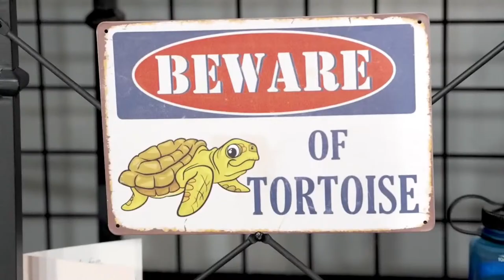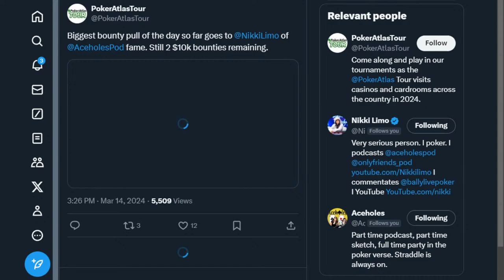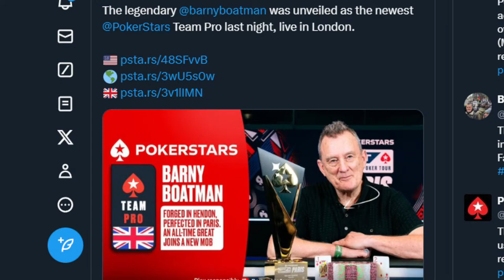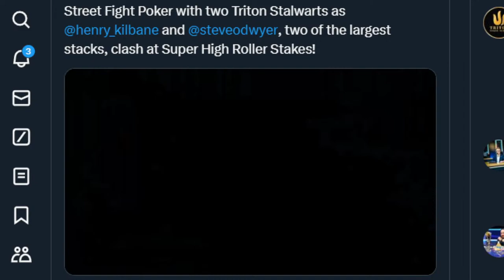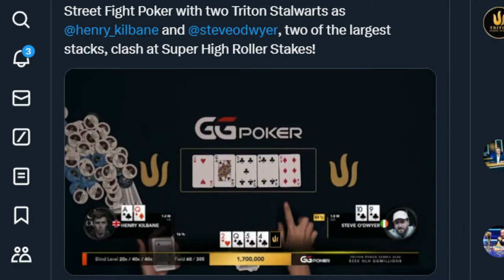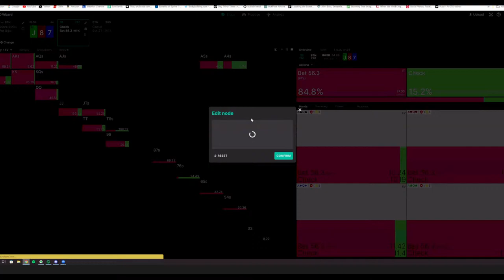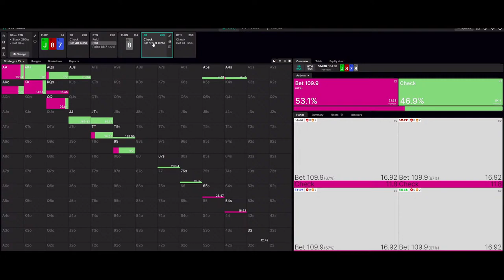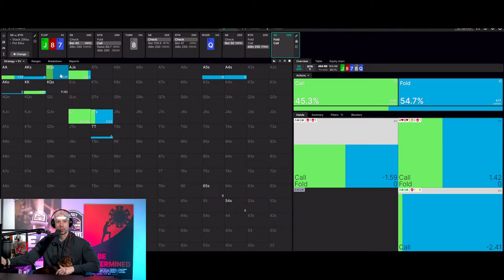River Jam? What are our Bluffs?? | Only Friends Ep #477 | Solve for Why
00:00 Countdown
05:05 Introduction
06:55 Introducing the new dog
16:20 Who’s cooking?
21:05 Conrad’s skiing dilemma
24:55 Story of the MMA fighter that saved his family from a fire
29:20 Barny Boatman signs with PokerStars
31:20 Upcoming new livestreams
41:05 Henry Kilbane hand against Steve O’Dwyer in Triton 25k
46:00 Berkey discusses ideal house upgrades
50:03 Berkey tells a story about his house being built
1:00:00 Who is in the muck?
1:00:29 Lamana gives the hand history
1:02:12 Breakdown of the hand
1:11:01 Looking at the sim for the hand on GTO Wizard
1:25:48 Takeaways from the hand
1:28:56 Upcoming academies and closing thoughts